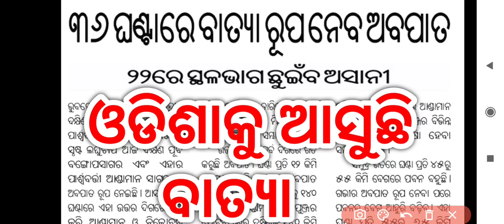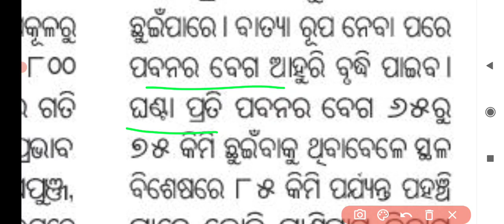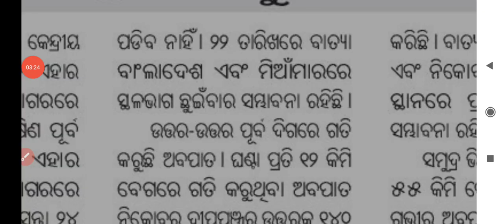cyclone in bay of bengal / batya news today,odisha news,batya news odia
Wellcome to Akslearning 🙏🙏

Copyright Declaimer under section 107 of the Copyright act 1976, allowance is made for  "fair use" for purposes  such as criticism, comment,news reporting,teaching, scholarship and research, Fair use is a use permitted by copyright statute that might otherwise be infringing.